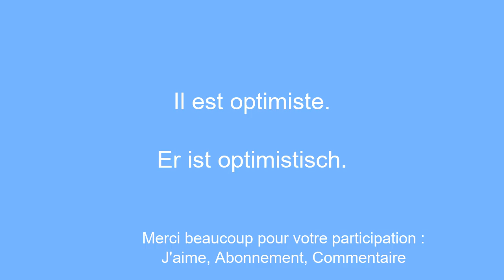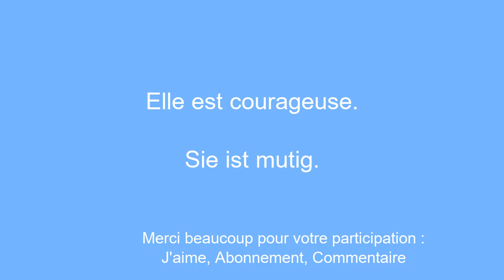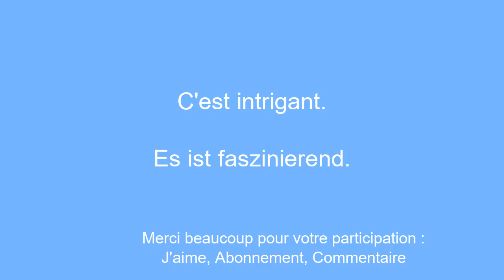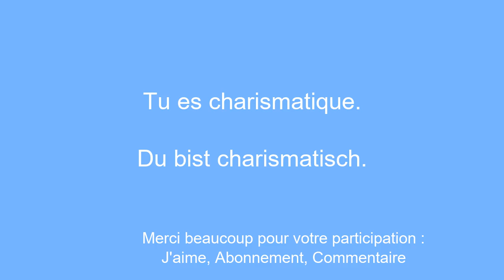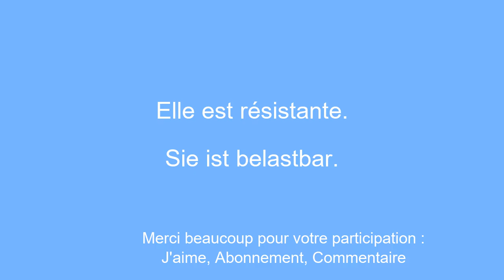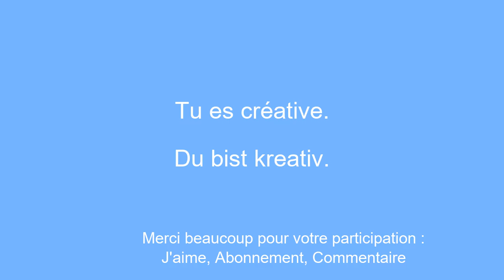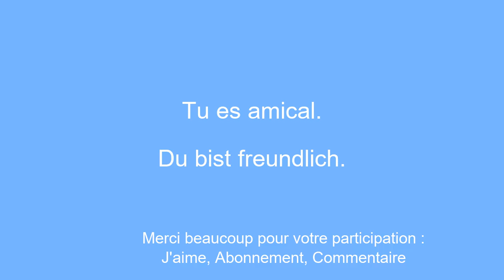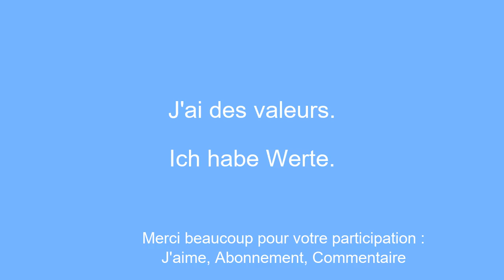50 phrases pour apprendre l'allemand rapidement pour les debutants